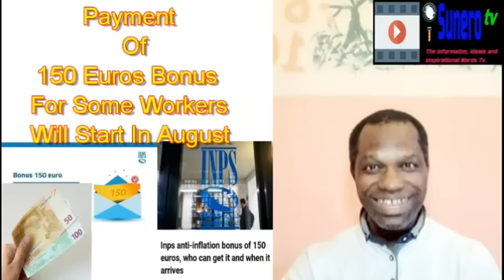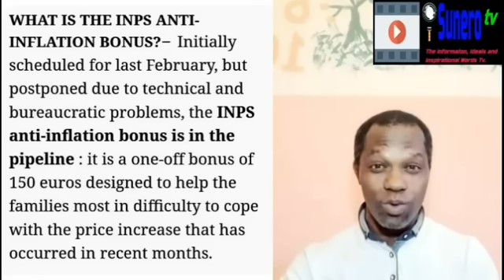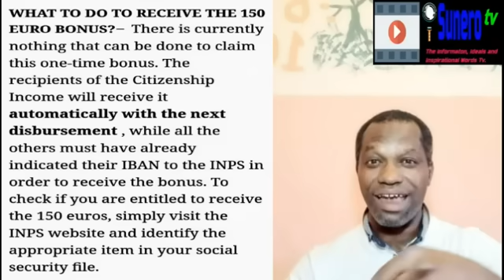Payment Of 150 Euros Bonus For Some Workers Will Start In August